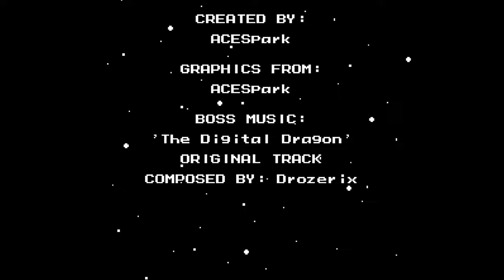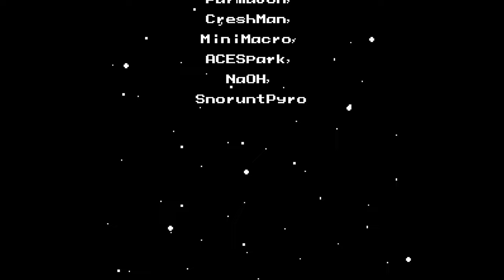Mega Man Super Arm Saga | MAG24HMML (FINAL)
Super Arm e suas utilizações foi uma jornada.